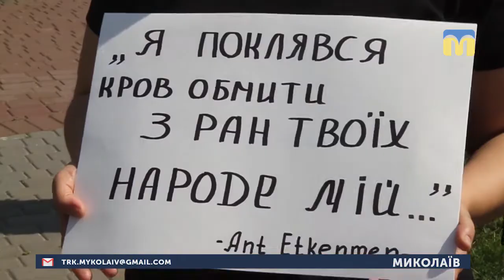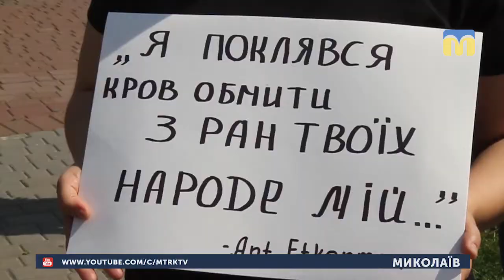18.05.2019. Новини. 19:00